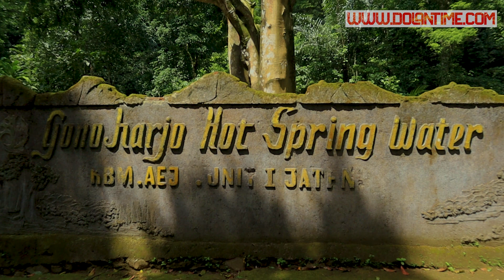Pemandian Air Panas Nglimut Gonoharjo : Sensasi Jacuzzi Di Tengah Hutan Gunung Ungaran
Pemandian Air Panas Nglimut Gonoharjo merupakan salah satu wisata alam dengan pemandian air panas alami. Tidak hanya itu saja, pengunjung juga bisa mencoba kolam renang yang dingin namun alami. Wisata ini sangat cocok buat rekreasi keluarga. Dan rasakan sensasi Jacuzzi air panas di tengah hutan.

Pemandian Air Panas Gonoharjo Nglimut :
📌 lokasi :  Nglimut, Gonoharjo, Kec. Limbangan, Kabupaten Kendal, Jawa Tengah 51383
🏠 Fasilitas : Pemandian Air Panas, Air Terjun, Taman Gazebo, Toilet & Mushola

Ikuti keseruan nan menarik Dolan Time Healing di Air terjun Nglimut, Gonoharjo, Kec. Limbangan, Kabupaten Kendal

Jangan Lupa aktifkan tombol subtitle untuk terjemahan bahasa Indonesia maupun Bahasa Inggris. Dan juga Like, Komen dan Share ya.

Selamat Menonton bosku...